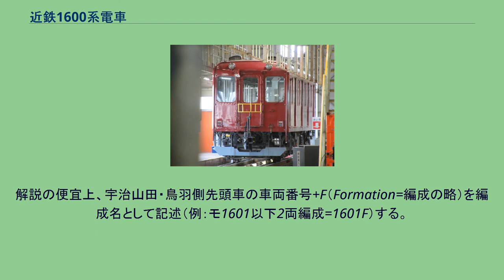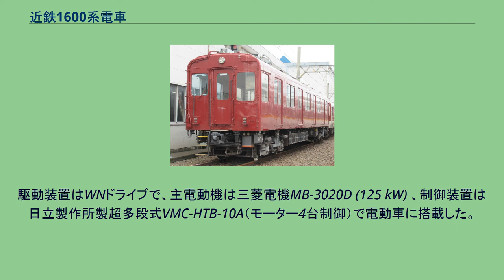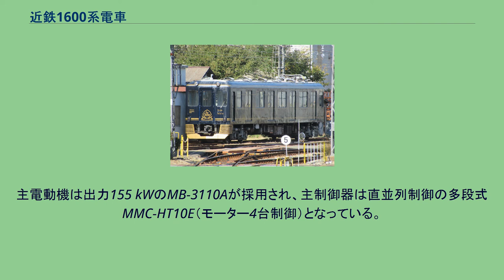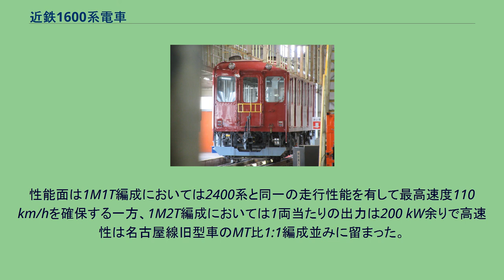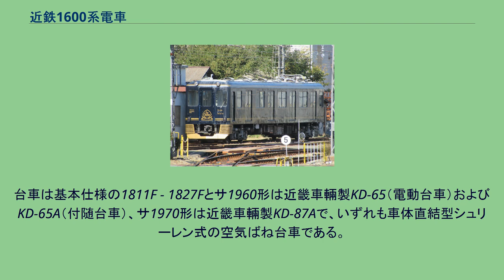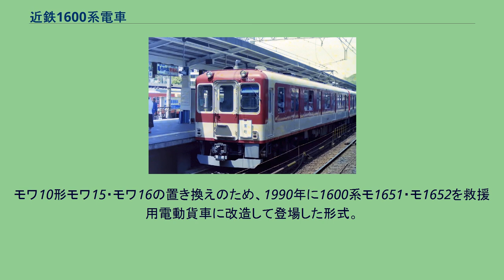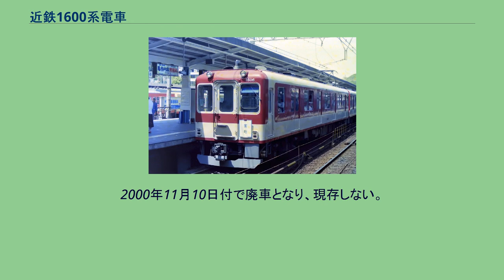近鉄1600系電車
近鉄1600系電車（きんてつ1600けいでんしゃ）とは、近畿日本鉄道（近鉄）が保有していた一般車両（通勤形電車）である。
本項では1800系電車・1810系電車、救援用電動貨車モワ50形電車も併せて記述する。
解説の便宜上、宇治山田・鳥羽側先頭車の車両番号+F（Formation=編成の略）を編成名として記述（例：モ1601以下2両編成=1601F）する。
1957年に登場した南大阪線用一般車6800系はWN駆動方式・片側4扉20 m級車体を採用して急増する南大阪線沿線の通勤輸送に絶大な効果を発揮したが、名古屋線においては既に標準軌化工事が計画されていたため20 m級車体ながら吊り掛け駆動方式・片側3扉とされた6441系が5編成投入されたのみであった。
しかし、1959年に発生した伊勢湾台風による冠水・路盤流出といった大災害からの復旧工事と合わせて急遽繰り上げ実施された改軌工事とそれに関連した線路強化によって、名古屋線・神戸線でも大阪線・山田線と同等の20 m級大型車が直通運転可能となった。
この改良工事で最大の恩恵を受けたのは名阪間を直通する甲特急であったが、一般車にもその恩恵はもたらされ、16 m級から19 m級の種々雑多な中型車が運用されていた名古屋線に、20 m級4扉車体を備えるWNドライブ車の開発が決定され、名古屋線に新製配置が開始された。
それが1600系である。
1600系に続き、改良増備型の1800系・1810系も登場している。
これらはラッシュ時輸送に絶大な威力を発揮したが、その新製ペースは遅く1959年から1966年までの8年間に41両が製作されたに留まり、1966年から1970年にかけて製造された1800系（計10両）や1810系（計43両）、1979年製造のサ1970形（計2両）を合わせても94両の製造に留まった。
しかし、名古屋線には大阪線ほどの長距離急勾配区間は擁していないために発電制動・抑速制動が省略され（HSC-Dなのに発電制動が省略されるのは大変珍しい）、名古屋統括部管内での限定運用を強いられたことから1990年代後半から順次新型車への代替が進行した。
1959年に登場した名古屋線初の高性能通勤車。
同線改軌後初の新形式でもある。
車体は南大阪線6800系ラビットカーの近鉄標準スタイルを踏襲し、名古屋線初の片側4扉車となり、当時の近鉄社内では名古屋ラビットと呼ばれていた。
電算記号（他鉄道事業者の編成番号に相当）が「R」だったのはこれに由来している。
車体塗装はクリーム色に青帯をあしらった当時の高性能車標準色で落成した。
基本編成は近鉄名古屋寄りからTc+Mcの2両編成で、初回製造分は5編成10両が投入された。
なお、1961年製造の2次車まではク1600形（偶数）とモ1600形（奇数）を名乗ったが、1963年増備の3次車に合わせてク1600形はク1700形に改番された。
1961年に基本編成が4本（1606F - 1609F）増備され、1963年から1964年には基本編成が6本（1610F - 1615F）と増結用の単独Mc車モ1650形が5両（モ1651 - モ1655）、1965年から1966年にはモ1650形4両（モ1656 - モ1659）と単独Tcク1750形2両（ク1751・ク1752）がそれぞれ製造された。
その後、長距離急行や団体専用列車運用に対応するために、1967年に大阪線よりトイレ付きの1480系ク1580形3両（ク1581 - ク1583）を改番・編入してク1780形となったが、1973年にモ1601 - モ1603とク1780形の運転台を撤去してク1780形は付随車化されてサ1780形となり、1601F - 1603Fやモ1655 - モ1657と4両編成を組成した。
最終的に本系列として在籍した車両は44両となる。
1次車ではファンデリアと扇風機が併用されていたが、2次車以降では扇風機のみとなった。
駆動装置はWNドライブで、主電動機は三菱電機MB-3020D (125 kW) 、制御装置は日立製作所製超多段式VMC-HTB-10A（モーター4台制御）で電動車に搭載した。
台車は近畿車輛製金属ばね台車であるが、製造時期によっては新造品のKD-36系とKD-51系、10100系の台車交換によって捻出された台車を金属ばね化して流用したKD-30系を装着する車両が混在する。
集電装置はMc車連結側に1台装備した。
ブレーキ（制動）方式はHS...